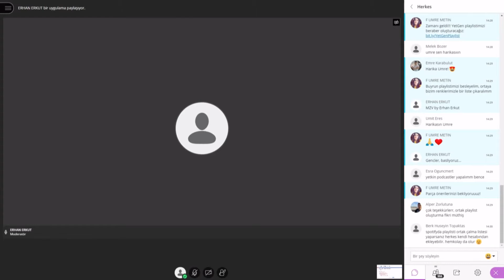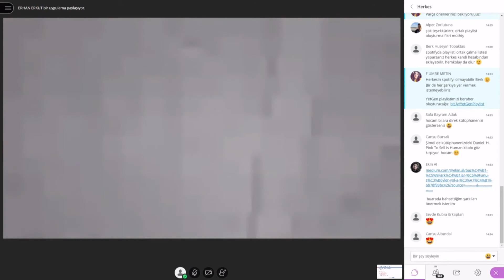Erhan Erkut'un Dökümanları ve Lise Defterleri #25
YetGen Kariyer Planlama eğitimimizde Erhan Erkut'u lise döneminde aldığı notları ve lise defterlerini görüyoruz.